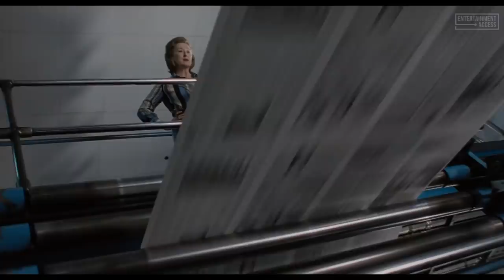THE POST Trailer (2018)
The Post Trailer #1 2018 | Watch the official trailer for "The Post", a thriller movie starring Tom Hanks, Meryl Streep & Alison Brie, arriving January 12, 2018 !

About The Post Movie | A cover-up that spanned four U.S. Presidents pushed the country's first female newspaper publisher and a hard-driving editor to join an unprecedented battle between journalist and government. Inspired by true events.